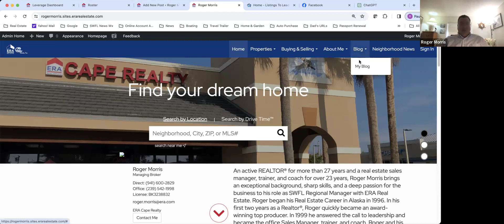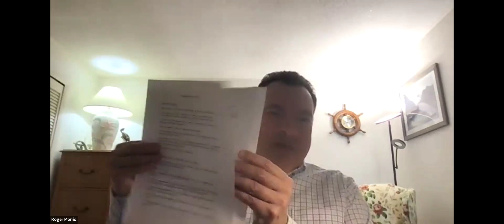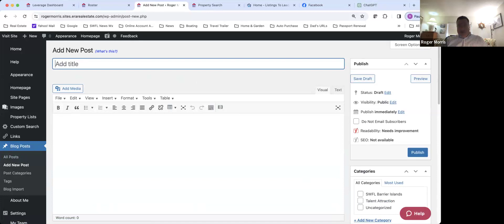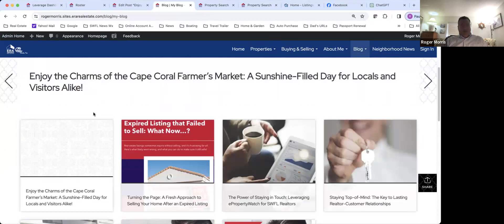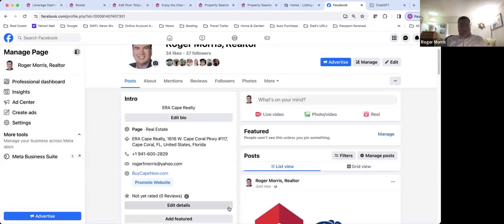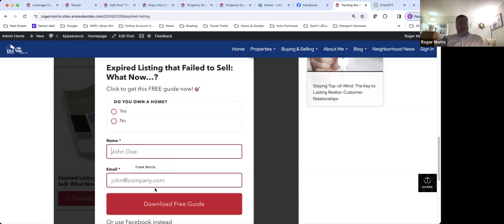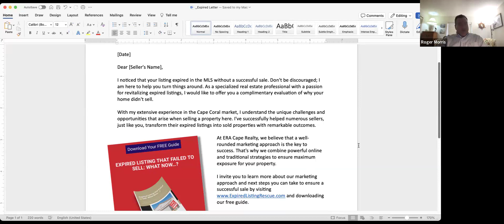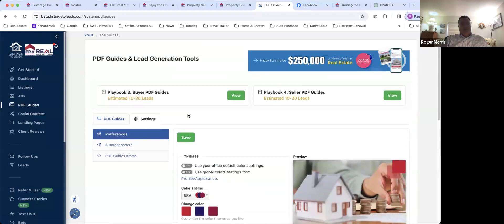Content Marketing - Blogging for Dollars